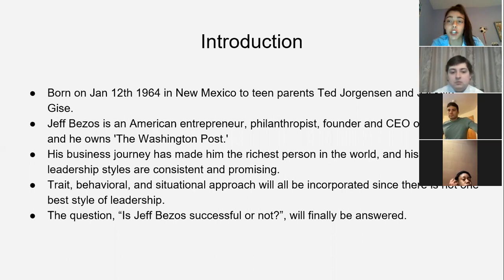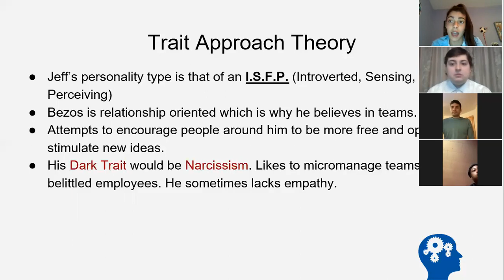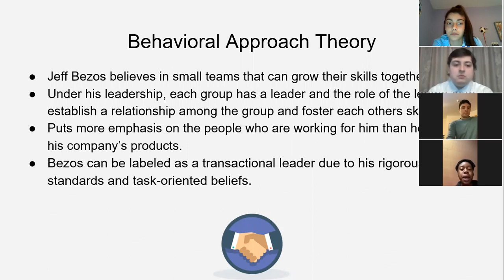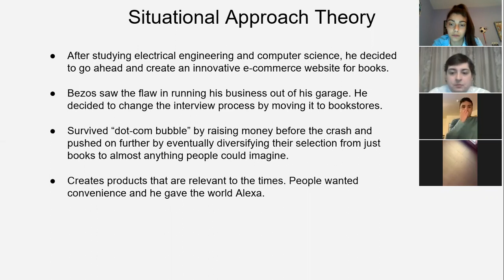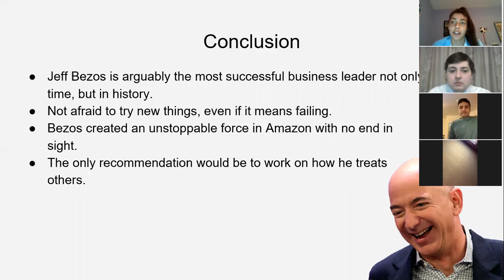The Mind Of Jeff Bezos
Student Presentation: Victoria Vitale, Dylan Saborio, Anthony Samsel, Christine Vaneus, Zhihong Chen
Faculty Advisor: Kihwan Kim

Abstract: Our group's presentation has the intention of explaining Bezos’ leadership strategies and why they make him so successful. The trait approach, behavioral approach, and situational approach will all be incorporated since there is not one best style of leadership. The best leaders are able to integrate all styles to ensure the most success within their organization. His leadership characteristics such as communication, goals, knowledge, commitment, and even his dark traits will be discussed as well as his behavioral approaches, which include both task-oriented and relationship-oriented styles. After performing adequate research on Bezos, our group will conclude whether his styles suit the company or not.